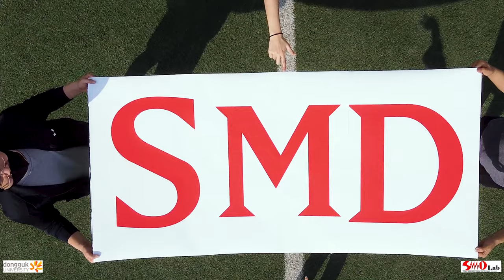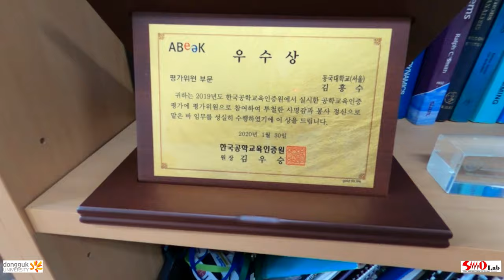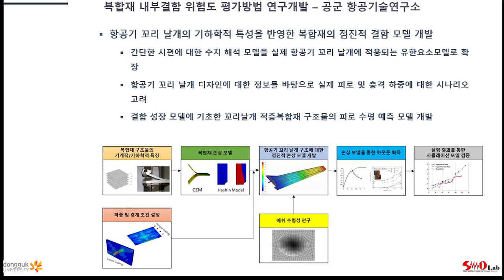Intro to Smart Material and Design Lab: Dongguk University (동국대 학교)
In this video the SMD lab of dongguk university seoul, korea is introduced. SMDLab takes considerable pride in its status in Dongguk University of century-long history, located at Seoul Campus, Korea. SMDLab as an essential part of Mechanical Engineering plays a vital important role in the development of Engineering at Dongguk University. Although SMDLab was founded a few years ago, it can provide you with the best facilities and experienced professors and students for your research and study at Dongguk University. We highly recommend you join SMDLab and fulfill your research and career goals.

This channel covers diverse fields such as traveling vlogs, entertainment, infotainment, education, science, and technology. Our contact are given below as:

The music use:
Educational Background Music Education Background Music No Copyright